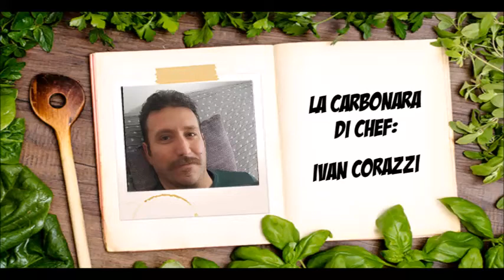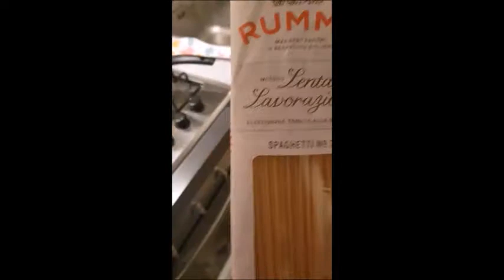La carbonara con simpatia di: Chef Ivan Corazzi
la carbonara con simpatia